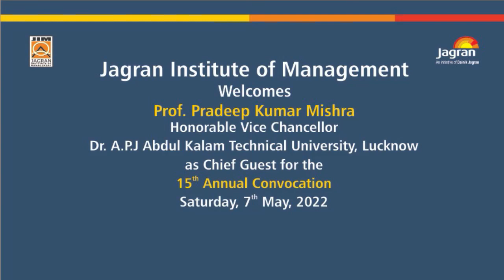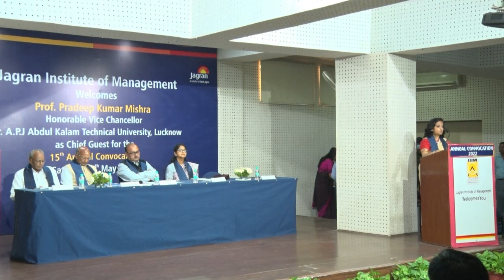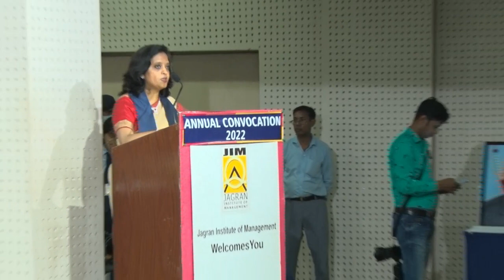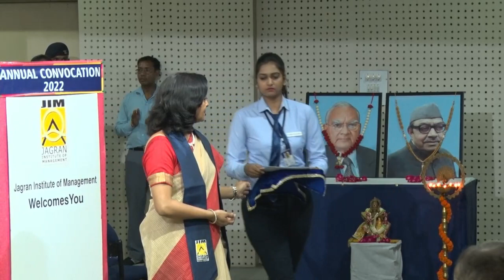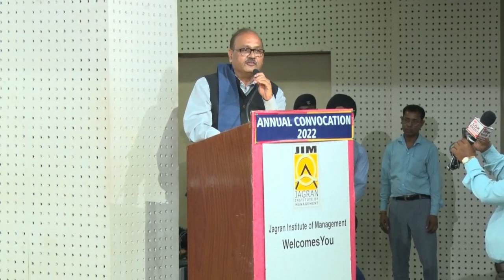15th Annual Convocation of Jagran Institute of Management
On 7th May 2022, Jagran Institute of Management organized its 15th Annual Convocation for the passing out students of MBA & MCA. The students of MBA & MCA received their degrees. The Chief Guest for the occasion was Prof. Pradeep Kumar Mishra, Vice-Chancellor, Dr. A.P.J Abdul Kalam Technical University, Lucknow with other members of the governing council Chairman Dr. Mahendra Mohan Gupta, Vice-Chairperson Mrs. Ritu Gupta, Director Jagran Prakashan Ltd Mr. Sandeep Gupta, CEO Dr. J.N.Gupta, Vice Chairman, Kanpur Development Authority Mr. Arvind Singh, Director Goldiee Masale Mr. Sudeep Goenka, & Director Jagran Institute of Management Dr. Divya Chowdhry together with the staff, students, their parents and media.
The event was inaugurated with the academic procession of the JIM faculty and the lightning of the lamp in front of Goddess Saraswati by the dignitaries. Late. Yogendra Mohan Gupta Ji was remembered on this auspicious occasion of Annual Convocation. The welcome address was given by the Chairman Dr. Mahendra Mohan Gupta to encourage the students.
Director Dr. Divya Chowdhry presented the annual report of the institute wherein she included all the new developments that have happened in the past year. She discussed the progress of the institute as to the introduction of the new courses and live projects for the students. She emphasized on the skill development training which the students receive regularly. She also made note of the achievements of the faculty in the field of academics and of the students in the field of their recruitments with the names of their recruiting partners. The report also summarized the various academic and non academic events which happened throughout the year.
The Director conferred the Degrees to the students of MBA and MCA respectively. The meritorious students were awarded with the Gold Medal, Silver Medal & Director Roll of Honor by the Chairman and the Chief- Guest.

Gold Medal MBA - Ms. Shivani Vishwakarma      Gold Medal MCA - Ms. Priyanka Paliwal
Silver Medal MBA- Ms. Jaya Tiwari
Silver Medal MCA- Ms. Deepali Nigam

Director’s Roll of Honor MBA -
Ms. Mansi Sachan
Km Anshika Pandey
Ms. Deeksha Agnihotri
Ms. Supriya Soni
Mr. Faiz Ahmad

Director’s Roll of Honor MCA -
Mr. Ankit Singh
Ms.Divya Dwivedi
Ms. Shreyanshi Gupta
Ms. Megha Dwived
Ms. Darakhshan Rehman

After this ceremony the Chief Guest Prof. Pradeep Kumar Mishra delivered his speech for the passing out graduates as well as the current students. He inspired all the students to follow the basic principles of Panchsheel. He spoke about the concept of “Charaiveti – Charaiveti” means that life is a continuous, in his speech he told that students should respect their teachers without which they cannot get respect.
He discussed the importance of being humble to get a good knowledge, he emphasized to students to develop a sense of dedication in themselves, then only they will be able to develop an educated society and become an efficient nation builder through inventions.
The program was anchored by the MBA first year student Yash Nigam. The Convocation Ceremony was closed with the national anthem and clicking of photographs with the dignitaries, students & faculty.